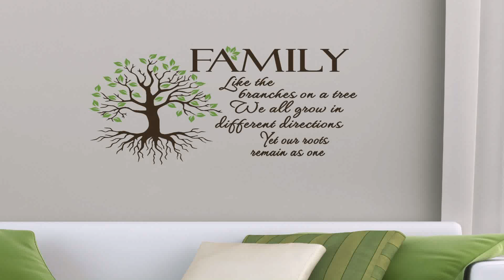Home Decor Ideas Using Tree Branches